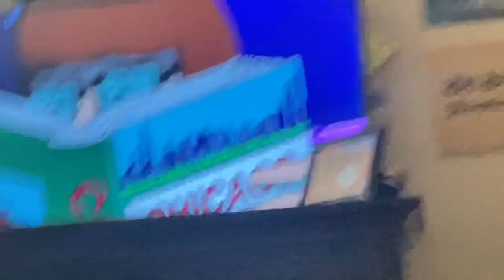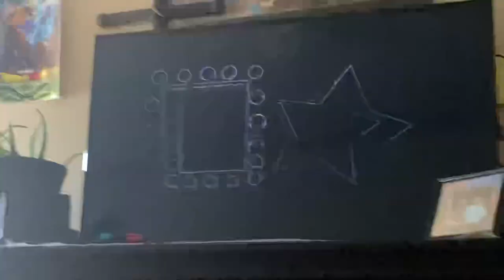July 16, 2023